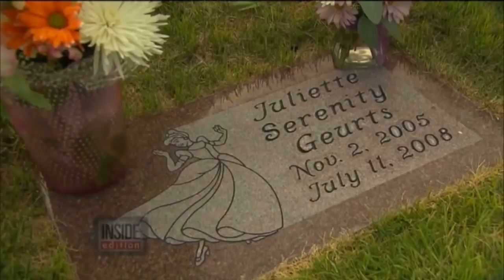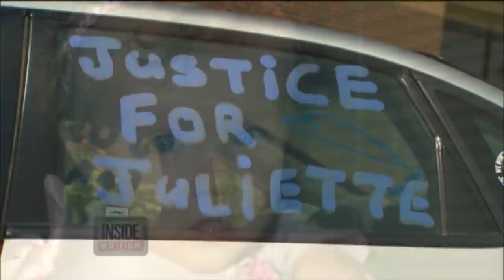Lisa Guerrero's Most Memorable Story Put a Child's Killer Behind Bars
Inside Edition's Chief Investigative Correspondent Lisa Guerrero has covered countless stories, from consumer reports to criminal investigations. But perhaps the most memorable and important story for Guerrero involved the killing of a little girl named Juliette Geurts. Guerrero's reporting on Juliette's story over several years eventually contributed to the conviction of the child's killer.